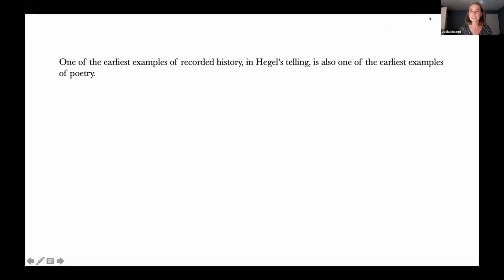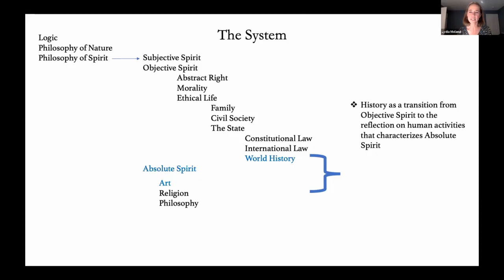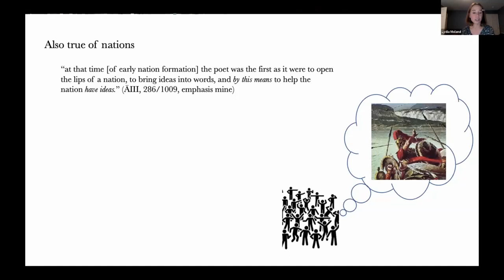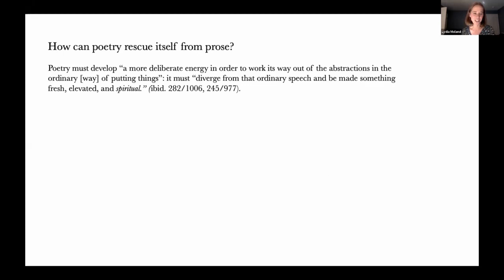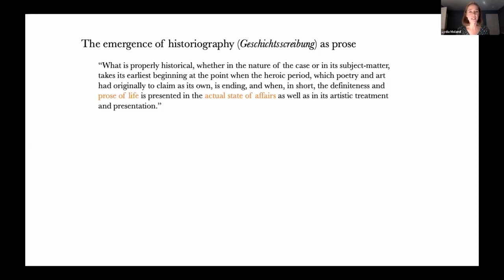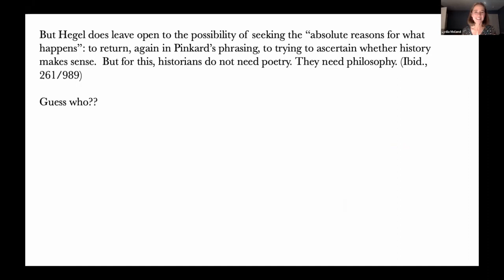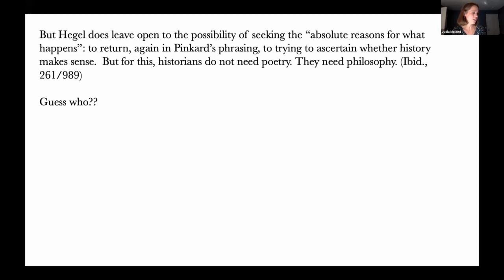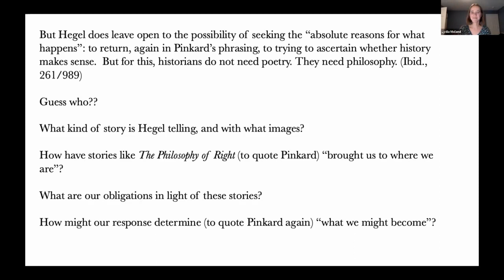Lydia Moland - Poetry and the Sense of History: Images, Narrative, and Justice in the PR | JHU Conf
◼️ Lydia Moland (Hopkins)
Poetry and the Sense of History: Images, Narrative, and Justice in the Philosophy of Right

Fifth session of day 3 of the online conference "Hegel's Philosophy of Right: A Conference in Honor of Terry Pinkard" (which took place globally Oct. 15 - 17, 2021).

The Hegel Society of Great Britian is grateful for the conference organisers and speakers for allowing the upload of the conference.